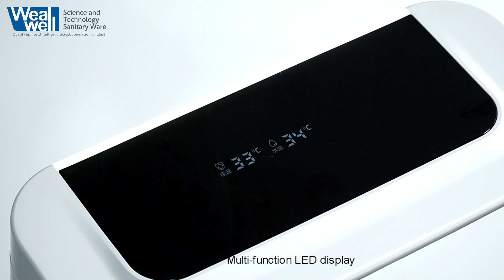Weawell one piece smart toilet YCB88GE